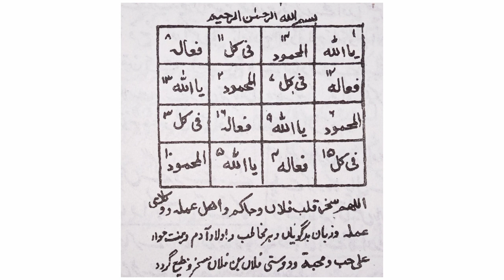Taskhair aam k liye taweez/mohabbat k liye amal/Taskhair khaas k liye naqsh/Amliyat Shabstan